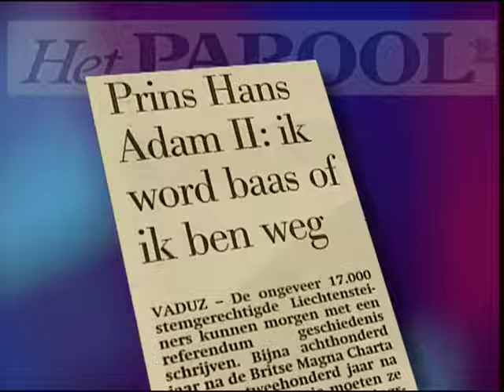Kopspijkers - Balkenende en De Hoop Scheffer over Irak-oorlog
GEEN KOEFNOEN - maar toch min of meer citerend uit eigen werk. Waaruit blijkt dat ook in 2003 al werd gediscussieerd over de rechtmatigheid van de oorlog.